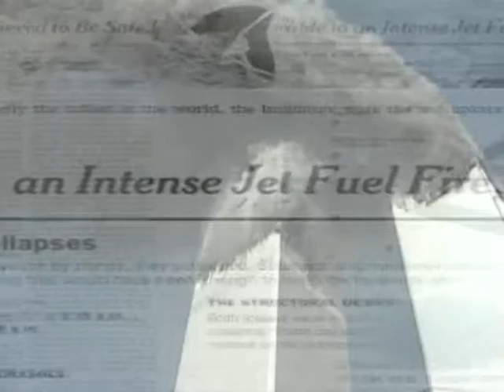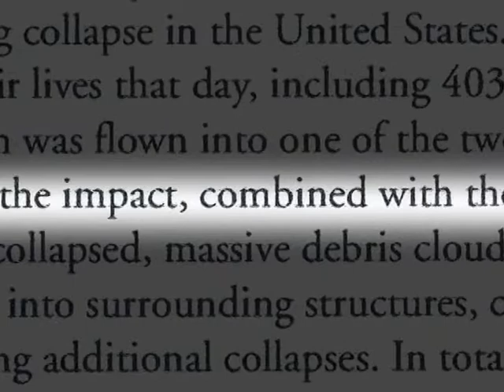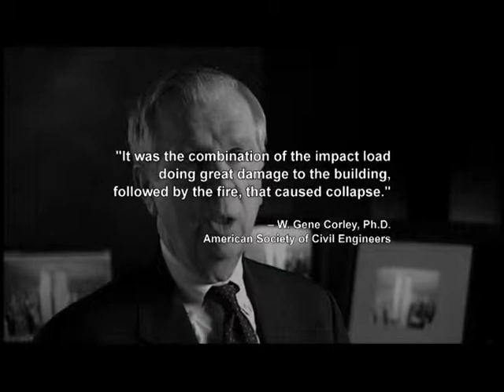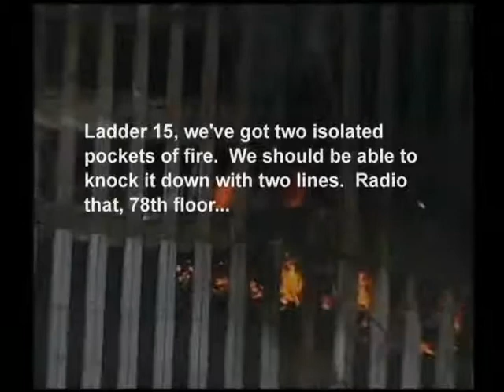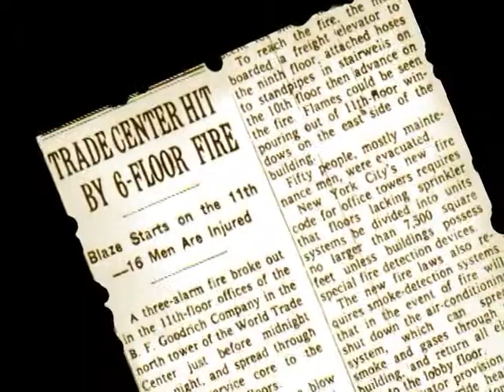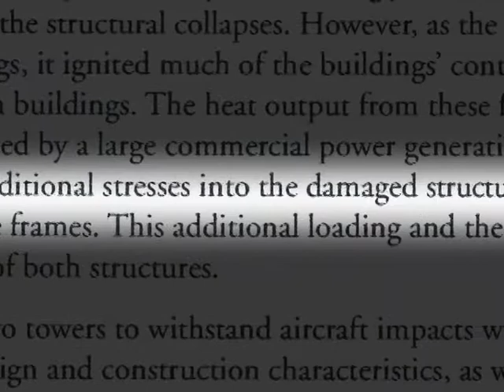9/11 Mysteries (1 of 6)